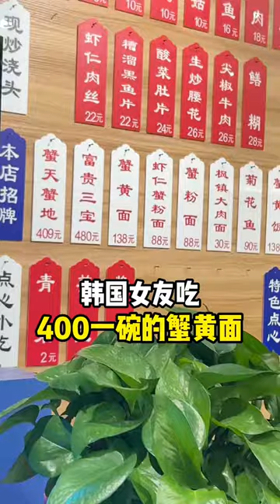韩国女友第一次体验409一碗的蟹黄面